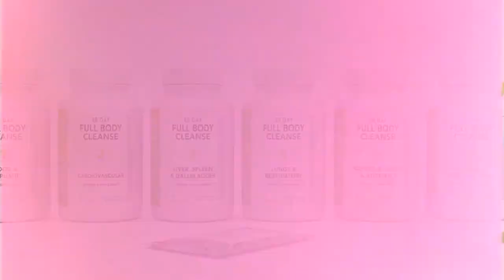Dherbs Has Been the #1-Selling Cleanse Online for Over a Decade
ADDolphin's Dherbs FullBodyCleanse helps you lose weight and keep it off.

HOSTS
ATLANTA: